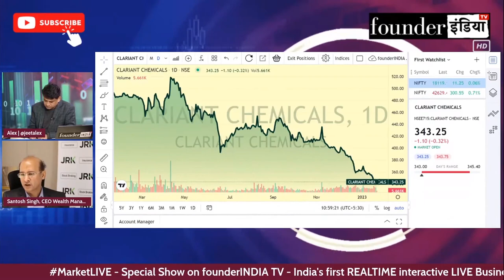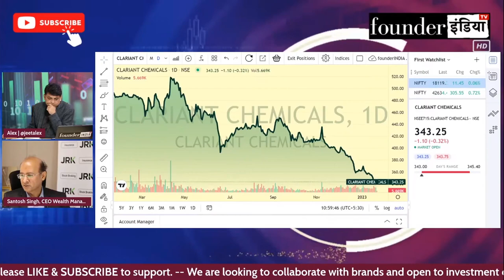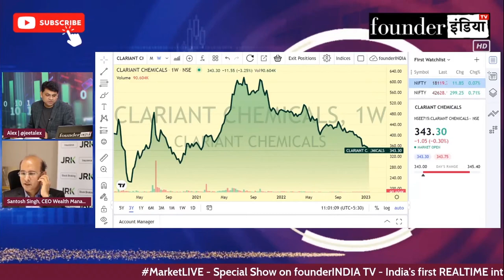Clariant Chemicals के शेयर में क्या करें? Expert Opinion by Santosh Singh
Analysis of: Clariant Chemicals

Shows on StockMarket equity trading investment commodity Clariant Chemicals#personalfinance reviews marketanalysis startups nifty sensex and much more.